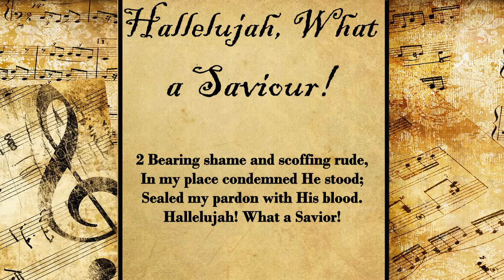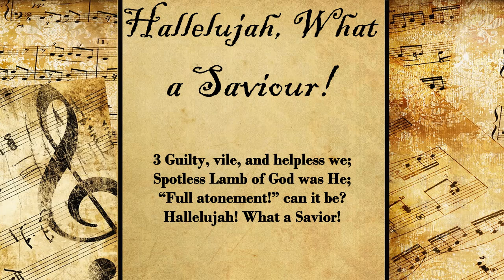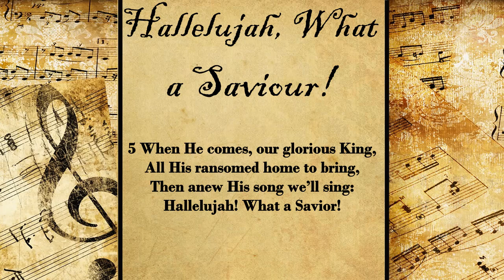Hallelujah! What a Savior! | Hymn